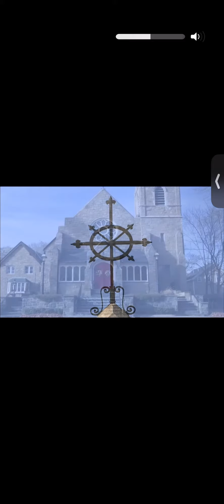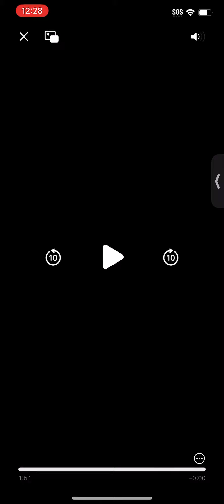BRick James on NBC News RepIr Restore Renew 🎺🇺🇸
In 2020 I was not a mason. The Lord commanded me to start a door to door masonry repair business. I had absolutely nothing and was not a mason. Divorce papers signed….from a God fearing woman. Living in hotels and  Friends and family couches. Slept the winter in my dearest sisters garage etc with absolute joy.

I drove by this church. It had a massive chain on the front steps. It was like an X on the Holy Spirit. The stairs were absolutely unusable. I had never been to N Attleboro Mass in my life. After a news paper article I got an email from a woman telling me that 25 years earlier she was sitting on those stairs and had a life altering spiritual epiphany sitting on those stairs. She thanked me for cleaning and repairing the “Heartbeat of the City” prior to that I had a hard time explaining to people why I did it. It was the heart beat of that city.. I had enough of the neglect of church all over. I had no idea what I was doing. Had never done anything like it. This church is from late 1800’s and needed a lot of work. A year later the Lord told me to call up the boy scouts asking for an Eagle project.

Found one and he brought 20 Boy Scouts or so for 2 weekends straight. We did the whole walkway to the street. The upper deck was cleaned and repointed fresh fresh fresh. I would have never been able to do it without the help of JOSHUA the Eagle Scout and top shelf gentleman. Those kids did such an awesome job for Adela lemonade.

This experience changed my life and started the journey of truly listening for the AUDIBLE voice of God and listening to my father. I knew if I did not listen to him that he would NEVER love me any less as I was a new man at that point. On the other hand I also knew if I did not listen I would have disappointed him and let him down. Certainly would not be first in line for a red corvette when the TIME was right.

I had not seen this in years and was such a blessing to HEAR that faith had been restored. Miracles happen. That THE key of David did not think the house of the Lord should have a CHAIN over the front door. Looked like bondage to me.

I started playing my acoustic guitar in that church and was blown away with the acoustics. I have played in 50+ empty churches alone at most and accompanied by a dear friend as well. I have spent  countless hours alone to lament pray and play acoustic guitar in sacred spaces. I play in natural frequencies and declared war on Satans frequently in a church one night. After playing in the key of David 444HZ and praying with my fists.

Come to find out that a mighty fine prophet of the Highest King David struck down Goliath. Why would king Saul allow the youngest son of Jesse to represent 🇮🇱 in kingdom warfare??

David’s hands were already registered lethal weapons against high level tormenting evil spirits. A God fearing God seeking Shepard that desired to touch the face of his maker. Hands on strings hands on strings hands on strings. High level evil goes bye bye.

I will never stop giving attention our beloved sacred places.